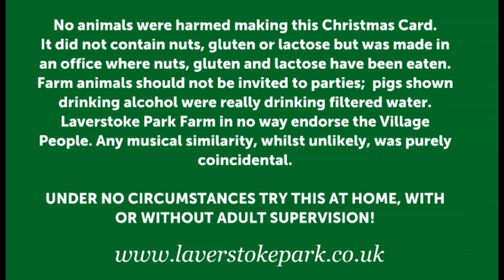Laverstoke Park Farm - Christmas Party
Seasons Greetings from all at Laverstoke Park Farm